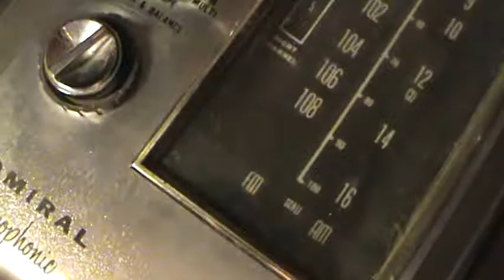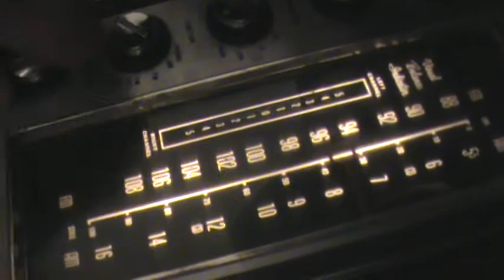admiral y1081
late night video of my just (almost) finished admiral y1081. i claim no credit for music copyrights or how ever you phrase it.